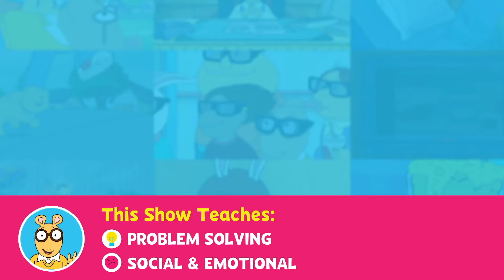Home or Here (Song) | ARTHUR on PBS KIDS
“If you had to stay here, or go home right now, which would you choose?” 💫

Watch full episodes of ARTHUR weekdays on PBS KIDS (check local listings)